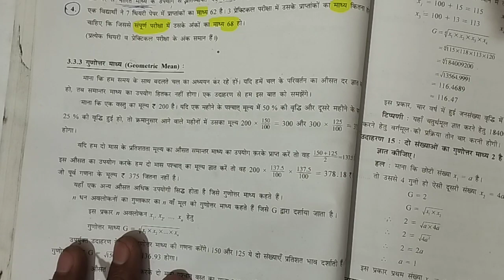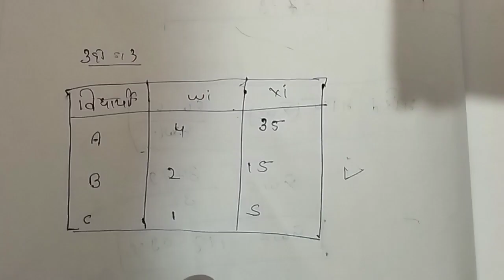class 11|| statistics|| chapter 3||(केंद्रीय स्थिति का माप) ||exercise 3.2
class 11|| statistics|| chapter 3|| measures of central tendency||(केंद्रीय  स्थिति का माप)

E-learning &free learning

नमस्कार दोस्तों

स्वागत है आपका अपने चैनल में, Maurya classes

दोस्तों हमारा चैनल एक Educational content chennal है | जहां हम आपके लिए गणित के साथ और भी कई अन्य विषयों से रिलेटेड Videos लाते रहते हैं । यह सिर्फ एक चैनल नहीं, यह हमारी YouTube फैमिली है, जिसमें आप सभी का तहे दिल से स्वागत है ।

Topics

Class 10th Maths solutions

Class 12th commerce/arts solutions

Explain Maths concepts in Easy way

class 11th commerce / arts

Motivational quotes

b.com/BBA YouTube link

दोस्तों, आप हमें Instagram और Facebook Page पर भी फॉलो कर

सकते हैं जिनके Link नीचे दिए गए हैं।

class 11|| statistics|| chapter 3||3.1 ka Q no. 1,2,3,4,5||(केंद्रीय  स्थिति का माप

class 11th || chapter 3 ||उदाहरण नंबर 1,2,3,7,9,8

class 11th || chapter 3 || स्वाध्याय 3 || section -F

class 11th || chapter 3 || स्वाध्याय 3 || section -D

class 11th || chapter 3 || स्वाध्याय 3 || section -C

class 11th || chapter 3 || स्वाध्याय 3 || section -B

class 11th || chapter 3 || स्वाध्याय 3 || section -A
class 11th || chapter 3 || स्वाध्याय 3  ka 3.2 ka question 1,2,3,

class 11 th stat chapter 3
chapter 3 class 11 th stat
Mauryaclasses40
gseb
11th class statistics
1st year statistics notes
1st year statistics solved
statistics chapter 3
solved questions of statistics
introduction to statistics
statistics guess
statistics tutorial
statistics class 11
1st year state
state of 11 class

combined mean questions and answers in hindi